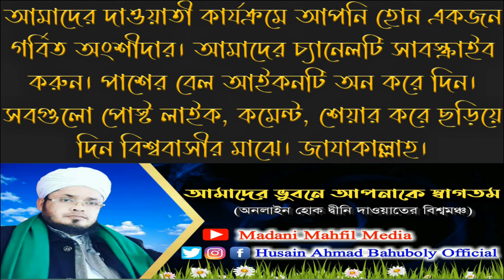আমেরিকান নারীরা ইসলাম গ্রহণ করছেন কুরআনের যে সৌন্দর্যের আকর্ষনে পর্ব-৪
This is @Madani Mahfil Media মাদানী মাহফিল মিডিয়া.To call upon all people in the world to conduct their way of life according to the Qur'an, Sunnah, Izma and Kias themselves and to inspire other people. The founder of this media is Shaykhul Hadith Allama Husain Ahmad Baahubali Hafiahullah. 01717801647 his mobile number, we will upload on this channel about five foundations of Islam: 1) Allah and his Prophet Muhammad Sa. Faith in it. 2) Prayer of Prayer. 3) Siam-Roza which is an old version of modern autofazi. 4) Zakat - Project for the Development of The Poor People of Islam, 5) Hajj. Umrah, Uju, Bath, Ta'ammum, Tasweeh-Tasbihat Jekir-Aqar Takwah, Ikhlas Ihsan Mu About The Prophet-Ambia Sahabah Ali-Aulia Mujtahid Imam-Aimah Muallem Talabah Mudaris Muhaddis Mufassir Mubalig Masjid-Madrasa Board-Edara etc. The new Waz beautiful Waz Fantastic Waz True Speech Amazing Waz Touching Tilawat Heart Touching Lecture Byan Waz Bangla Waz which is collected from the Quran Sunnah Izma Qias Blog-Vlog Channel Media News Magazine and Books. Thank you, for reading so far with difficulty
এটি @Madani Mahfil Media  এটি @Madani Mahfil Media মাদানী মাহফিল মিডিয়া। বিশ্বের সকল মানুষকে আহ্বান জানানোর জন্য যে তাঁরা যেন নিজে কুরআন, সুন্নাহ, ইজমা এবং কিয়াস অনুসারে জীবনধারা পরিচালনা করেন এবং অন্যান্য মানুষকে উদ্বুদ্ধ করেন এই উদ্দেশ্যে প্রতিষ্ঠিত। এই মিডিয়ার প্রতিষ্ঠাতা শায়খুল হাদীস আল্লামা হুসাইন আহমদ বাহুবলী হাফিযাহুল্লাহ। তাঁর মোবাইল নম্বর 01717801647 আমরা এই চ্যানেলে ইসলামের পাঁচটি ভিত্তি সম্পর্কে আপলোড করব:
১) আল্লাহ ও তার নবী মুহাম্মাদ সা. এর প্রতি ঈমান-দৃঢ় বিশ্বাস।
২) সালাহ-নামায।
৩) সিয়াম-রোজা যা আধুনিক অটোফেজির পুরানো সংস্করণ।
৪) যাকাত- ইসলামের দরিদ্র মানুষের উন্নয়নের প্রকল্প ,
৫) হজ্জ। উমরাহ, উজু, গোসল, তায়াম্মুম, তাসবীহ-তাসবীহাত যিকির-আযকার তাক্ওয়াহ, ইখলাস ইহসান মুরাকাবাহ মুশাহাদাহ তাসাউফ নবী-আম্বিয়া সাহাবাহ অলী-আওলিয়া মুজতাহিদ ইমাম-আইম্মাহ মুয়াল্লিম তালাবাহ মুদাররিস মুহাদ্দিস মুফাসসির মুবাল্লিগ মসজিদ-মাদরাসা বোর্ড-এদারা ইত্যাদি সম্পর্কে নতুন ওয়াজ সুন্দর ওয়াজ চমত্কার ওয়াজ সত্য বক্তৃতা আশ্চর্যজনক ওয়াজ মর্মস্পর্শী তিলাওয়াত হৃদয় স্পর্শকারী লেকচার বায়ান ওয়াজ  বাংলা ওয়াজ এর মাধ্যমে যা সংগৃহিত কুরআন সুন্নাহ ইজমা ক্বিয়াস ব্লগ-ভ্লগ  চ্যানেল মিডিয়া সংবাদ ম্যাগাজিন এবং বই থেকে। ধন্যবাদ, কষ্ট করে এতক্ষণ পর্যন্ত পড়ার জন্য
هذه @Madani Mahfil Media  مدني محفل ميديا.
للدعوة جميع الناس في العالم إلى سلوك أسلوب حياتهم وفقا للقرآن السنة، والإجماع والقياس أنفسهم ويدعوا اليها الآخرين. مؤسس هذه الوسائط هو شيخ الحديث العلامة حسين أحمد الباهوبالي حفظه الله. 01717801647 رقم هاتفه النقال،
سوف نحمل على هذه القناة حوالي خمسة أسس للإسلام:
١) الإيمان بالله ورسوله محمد صلعم
٢) الصلاة
٣) صيام روزا وهو نسخة قديمة من
autofazi الحديثة.
٤) الزكاة - مشروع تنمية فقراء الإسلام
٥) الحج والعمرة، ألوضوء، الغسل،التيمم،التصوف والتبيحات والذكروأذكار والتقوى و إلاخلاص ولاإحسان والمواعظ عن النبي والأنبياء والصحابة و الولى والأولياء وال والإمام والمعلم والمتعلم والطلبةو المدرس والمحدث والمفسر و مبلغ و المجاهد من  مدرستا-إداراتناوغيرها من الهيئات. بالوعظ الجديد والوعظ الحسن و الجميل والوعظ المؤثرللقلوب والوعظ الصحيح بحسن الكلام والتلاوات اللامسات للقلوب باللغة البنغالية التي يتم جمعها من القرآن السنة واجماع الامة والقياس المستنبط من القران والحديث المدونة و القناة ووسائل الإعلام و مجلات الأخبار والكتب.
شكرا لك، يا اخي او اختى في الله للقراءة حتى الآن بصعوبة